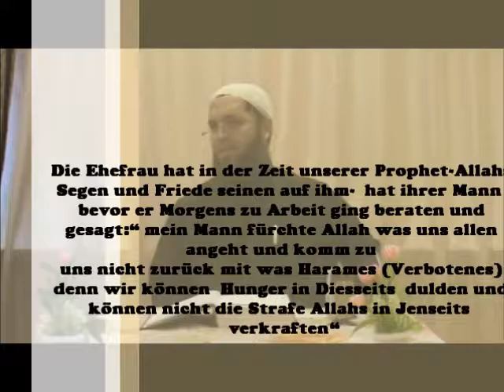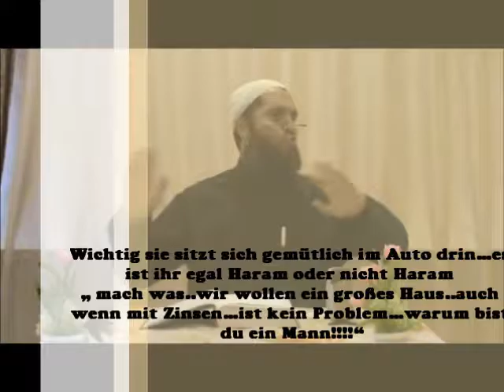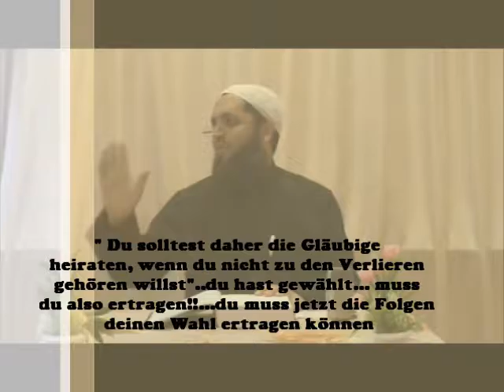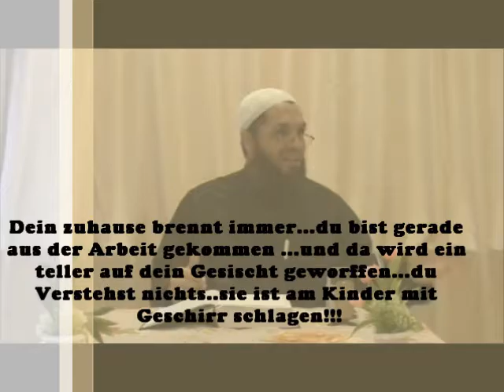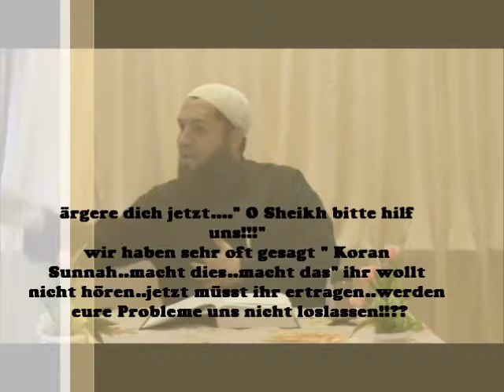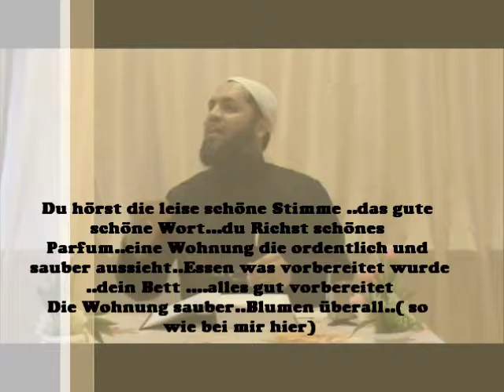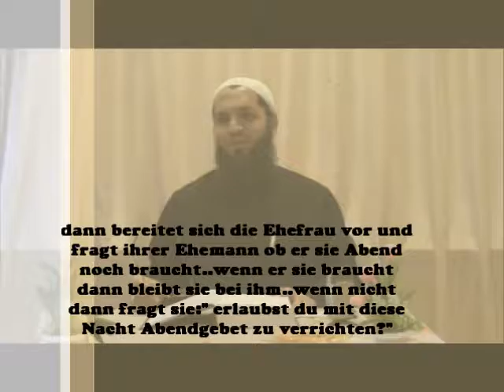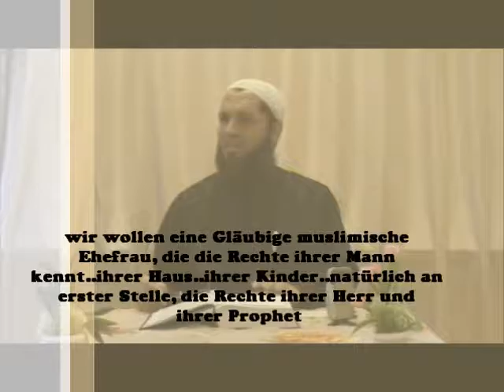Das Benehmen einer Ehefrau von Sheikh Sayed Abd Elaty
Eine Reihe von Wertvolle duruss von Sheikh Sayed Abd Elaty